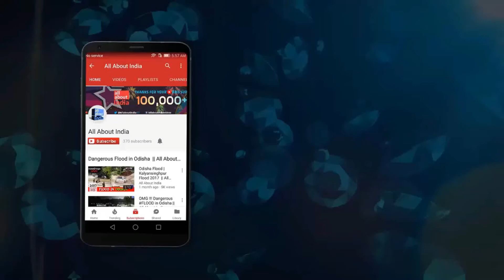Nilakantheswar Temple | NK Nagar, Brahmapur || All About India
Hello Viewers we are Team AllAboutIndia representing this video for you all :)

Kartik Special
Nilakantha Nagar Siva Mandir
(Nilakantheswar Temple)

Place : Nilakantha Nagar,Brahmapur,Ganjam,Odisha
Date : 30 Oct 2017
Video Credit

Video Graphy : Jagdish Sahu

Just go to youtube ... search " allaboutindia " or " ALLABOUTINDIA " and watch our videos.
All About India Loves You :)

for maha siva ratri videos subscribr our channel,
and watch Maha Sivaratri in nilakantheswar temple...